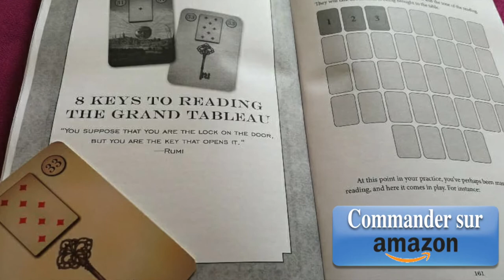A big thank you - Official launch of my Lenormand book and deck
I want to thank each and everyone of you who had supported me in this venture of book writing, you are amazing!